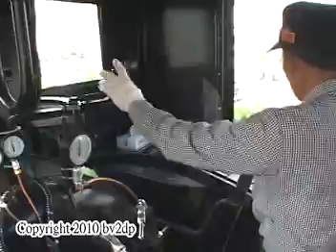客家文化園區 東勢騰雲號 試車作業